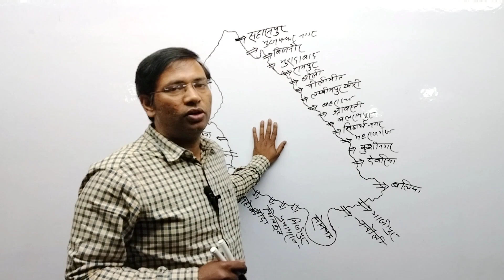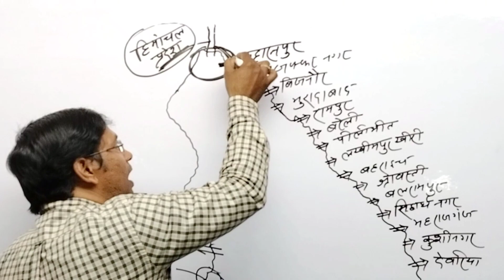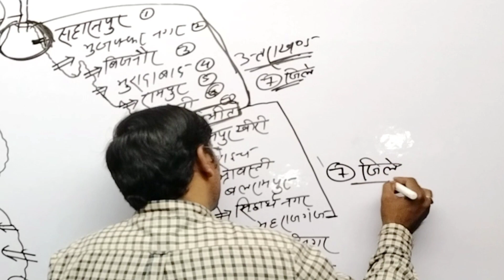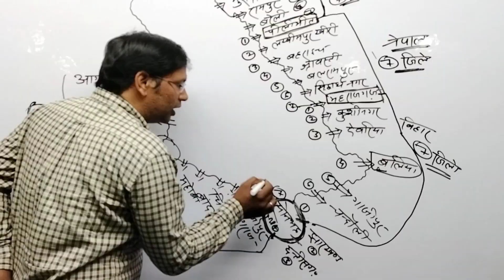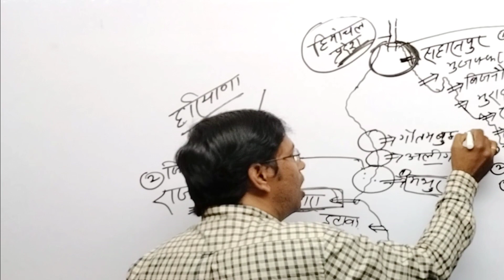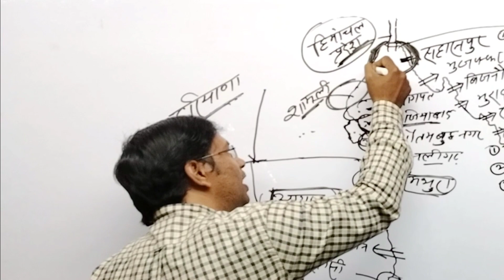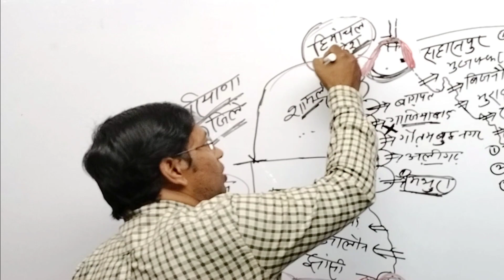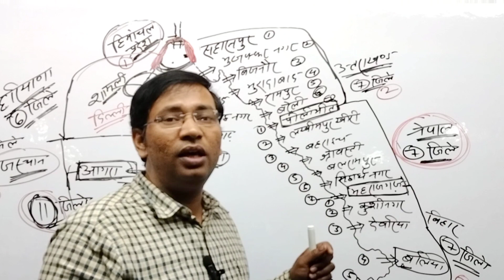UP SPECIAL GK,उत्तर प्रदेश की स्पेशल | उत्तर प्रदेश के सीमावर्ती राज्य और जिले | भाग -4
1. Join Our Telegram Channel

3. Follow on Instagram

About Coaching:-

Teacher - Neeraj Mishra

Address :-

Branch #1:-

Arajibag, Bramhasthan, Opposite TVS Agency, Azamgarh, Uttar Pradesh, 276001

Branch #2:-
Jiyanpur, Cinema Hall, Azamgarh, Uttar Pradesh, 276140

About Video:-